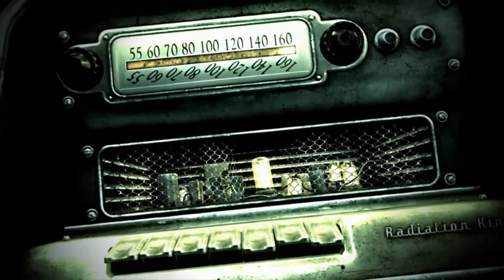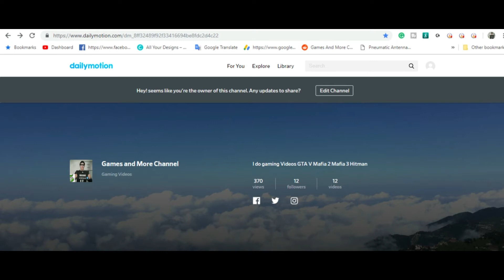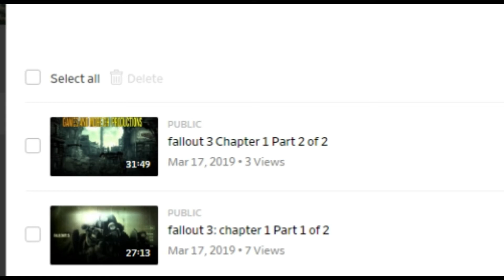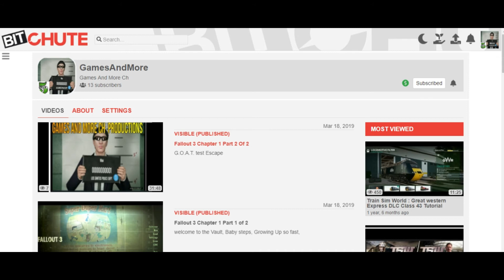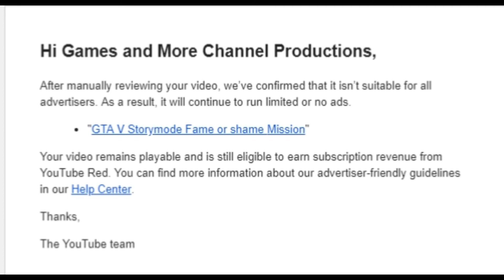Games and More Channel On Bit Chute And Dailymotion